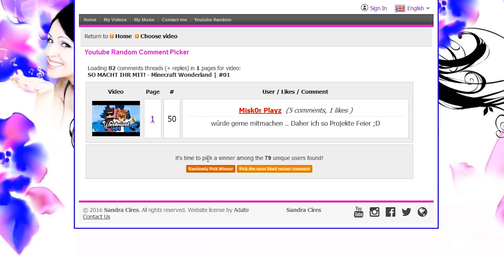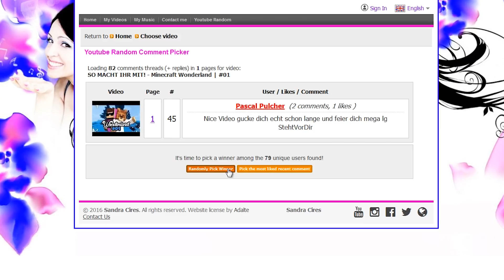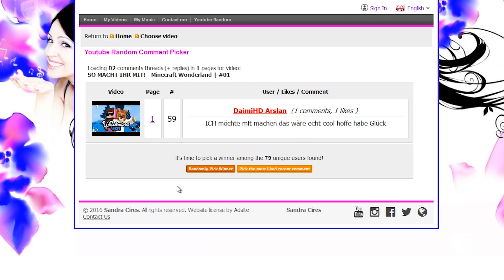AUFLÖSUNG DER VERLOSUNG! - Minecraft | Wonderland #02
Seid bitte nicht enttäuscht, wenn ihr jetzt keine Wildcard gewonnen habt. Ich werde in meinen Streams zu besonderen Anlässen immer mal wieder Wildcards verlosen. Ihr habt also noch immer die Chance in diesem Projekt mitzumachen! :-)

Ansonsten viel Spaß mit dem Video, ich hoffe es gefällt Euch! :-)

►Ich würde mich sehr über eine fruchtige Bewertung freuen! ;-)
►Mein Equipment:
►Server IP: [Privat]
►Mods: Optifine, BSL-Shader
►Musik, die ich in meinen Videos verwende:
• Free Songs To Use
• MedokanMusic
• KsTBeats
• Beaterie